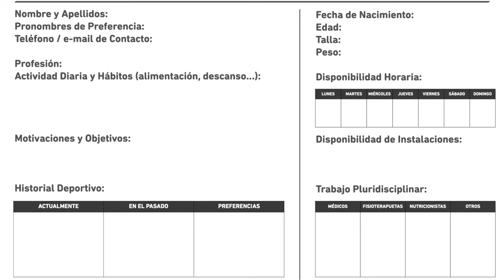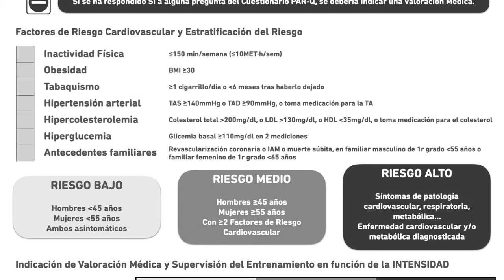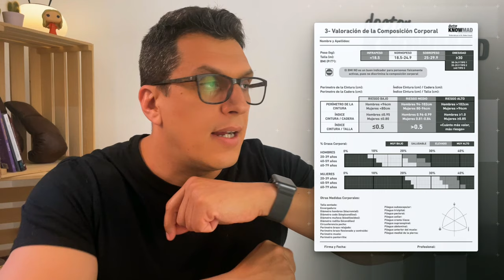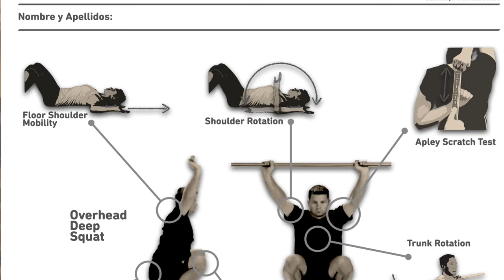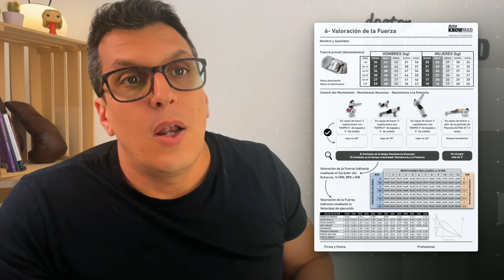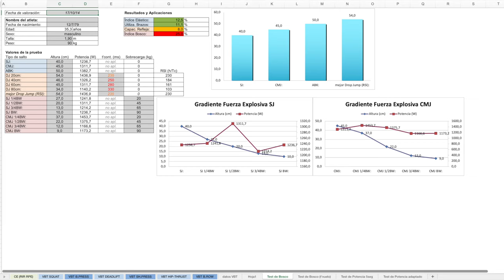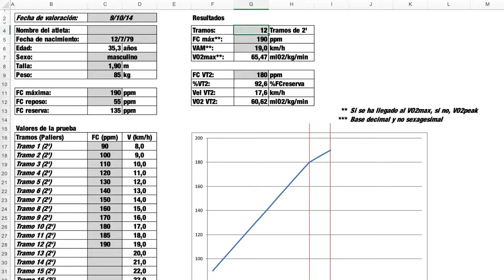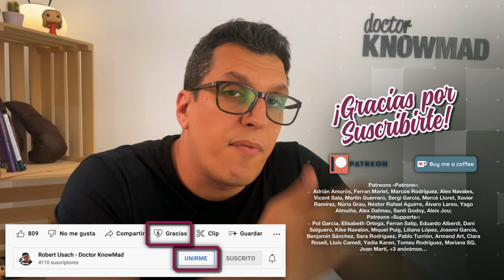Cómo empezar a ENTRENAR [Entrevista y Valoración]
REGALO: Ficha de Valoración y Excels con los Tests.

Patreons «Patrons»:
Adrián Amorós, Ferran Marlet, Marcos Rodríguez, Alex Navales, Vicent Sala, Martin Guerrero, Sergi Garcia, Mercè Lloret, Xavier Ramírez, Núria Grau, Néstor Rafael Aguirre, Álvaro Lareo, Yago Almuiña, Alex Dalmau, Santi Godoy, Aleix Jou;
Patreons «Supports»: